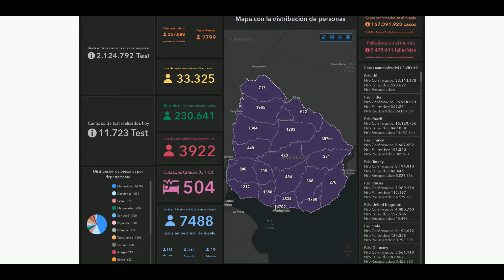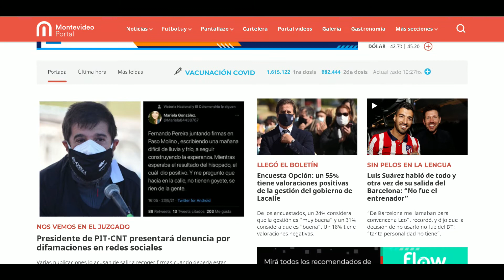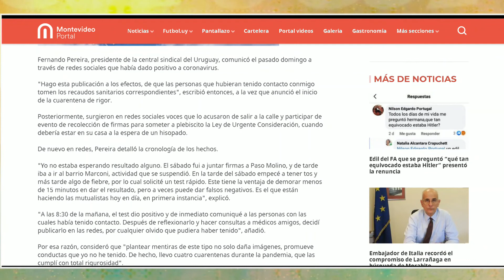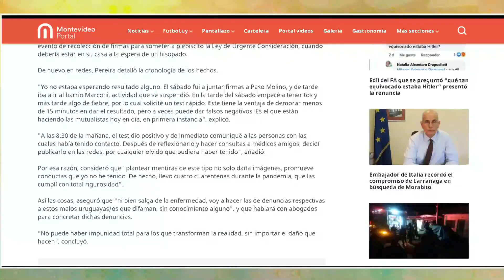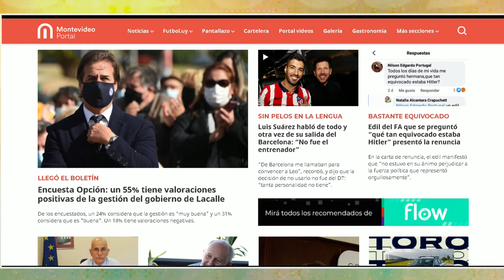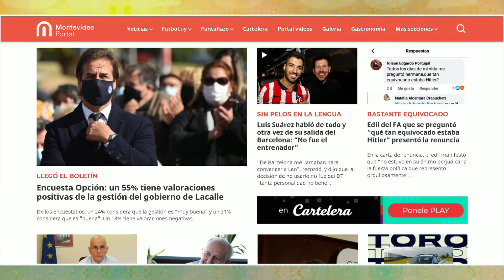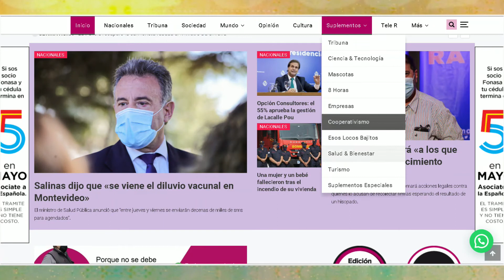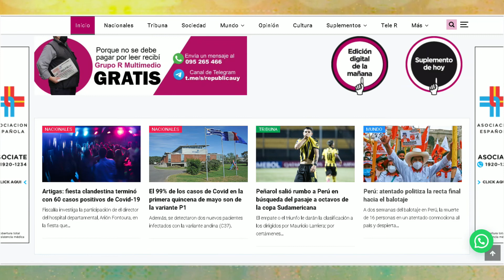LA MAÑANA DEL ONCE 25 DE MAYO 2021 BLOQUE 1